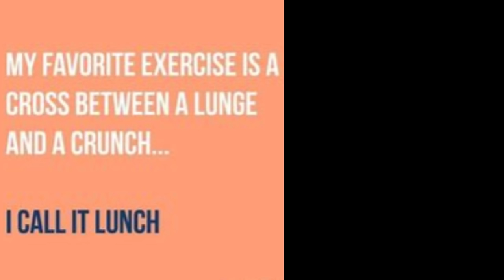Over 40? 5 Game Changing Products That I'm Obsessed With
Now these aren't the average game changing beauty products.  I'm beyond excited to share these with you. 5 game changing beauty products that I'm completely obsessed with! Not a sponsored video, but just a really excited makeup lover, sharing what I'm so happy with! and I think you will be too.

Rakuten is where you get paid cash back to shop online.
Here's my link to sign up!

Products Mentioned:
1- Naturium Vitamin K Serum

2- DRMTLGY HPR Medical Grade Skincare

3- Beauty by Joseon Ginseng Essence

4- Makeup Bag Organizer

5- Ilios Ring Light Mirror w/ 5x Magnification

6- Grace Karin Lightweight Sweater in Large

7- Dark Wash Jeans in Large

8- Suede Boots (I sized up half a size)

9- Suede Fringe Purse w/ Gold Accents

10- Gold Hoop Earrings w/ Turquoise Accent

11- 18" Lifetime Gold Herringbone Necklace

*Makeup Worn:
Fenty Beauty Eaze Stick Foundation in 6
Kokie Concealer in Light Sand
Moira Liquid Blush Love Steady
Moira Celestial Love Palette
Milani Highly Rated Tubing Mascara
Rimmel lip Liner in Miss Mauve
Flower Petal Pout Lipstick in Autumn Rose

This has no impact on the cost to you, the consumer. I link to products this way whenever possible, and it has no bearing on the products I choose to review or recommend because all products can have links attached to them, no matter what they are. I would link the products on Ulta/Sephora/etc website anyway as a means of connecting you to the products, so now it simply offers the potential for a small financial benefit to me, which I greatly appreciate. Feel free to use, or not use, the links provided. And if you decide to use them, thank you so much! Also, if you would like to help a little more, when watching one of my videos please watch it all the way through, that helps to show the YT algorithm that people are interested in my video. If you have time, watch one or two of the ads shown with the video, that's the only way YouTubers get paid at all, if people watch the ads. So if you have a favorite Youtuber, you now know how you can support them with these little tips.